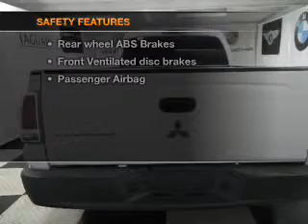2008 Mitsubishi Raider - Bedford OH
Year: 2008
Make: Mitsubishi
Model: Raider
Trim: LS
Engine: 3.7 liter 6 cylinder 12 valve
Transmission: 4-Speed Automatic
Color: Arctic White
Mileage: 42724
Address:
333 Broadway Ave